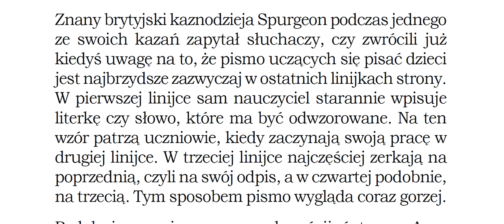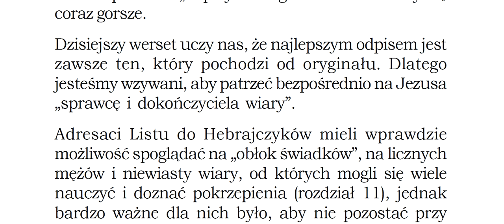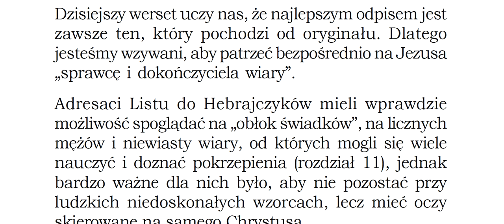Czego uczy mnie Biblia w Liście do Hebrajczyków 12,2 P027 Zielone Niwy